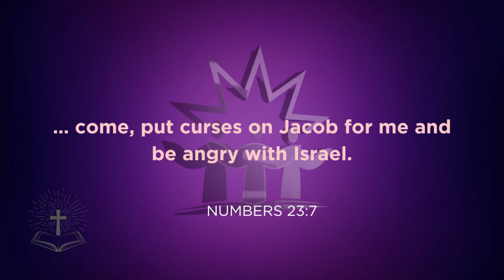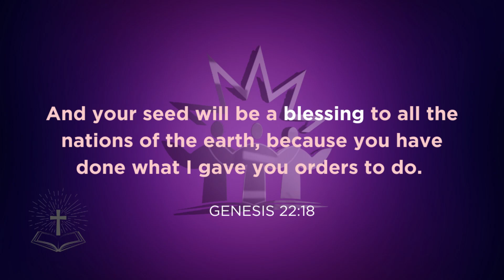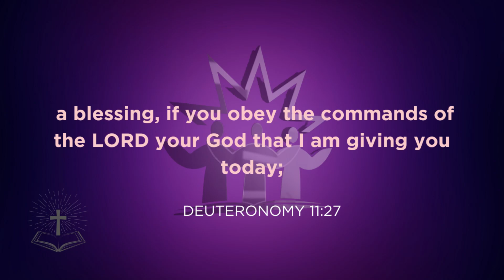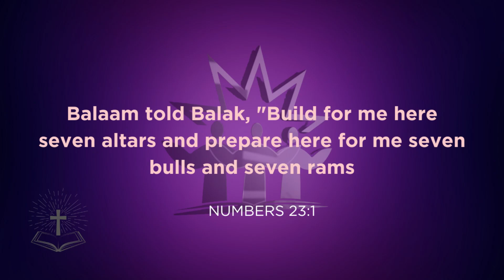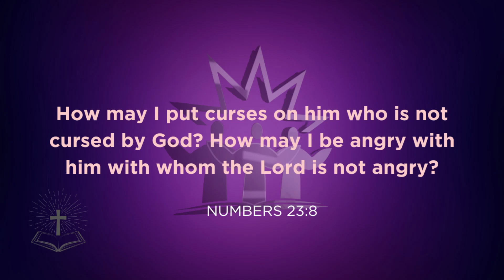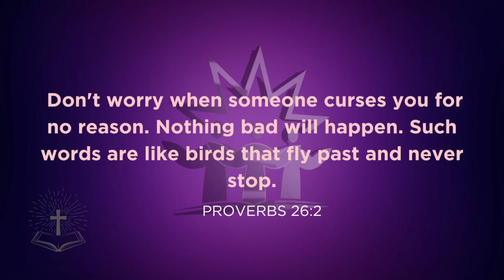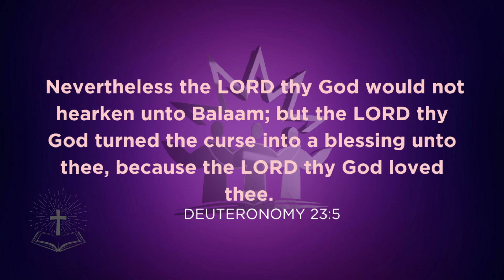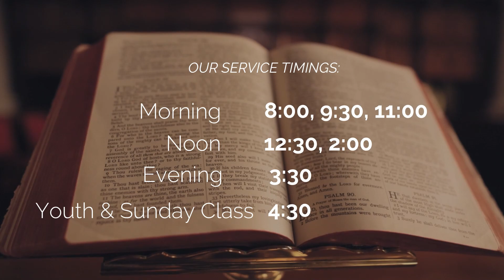12 Nov 2023 | Sunday service | Balaam and the Church | Part-1 | English | Good News Friends | Ooty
Intro 0:00
Prayer 0:15
I sing praises 1:41
Leaning 3:59
Fill my cup 9:05
We have a great big 12:54
Message 15:49
Curse and Blessing 17:36
Blessing 20:00
Curse 21:51
Result of 24:00
For no Reason 27:18
In Christ 28:20
LORD Thy GOD 29:20